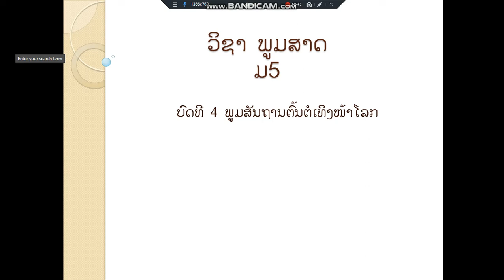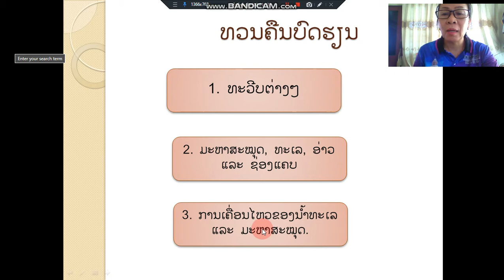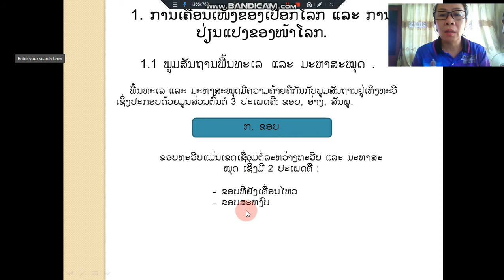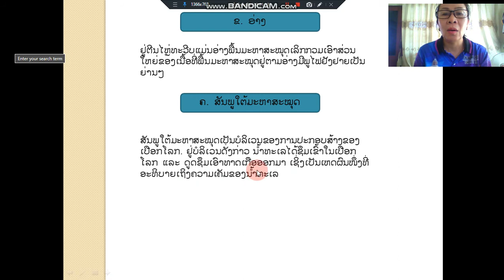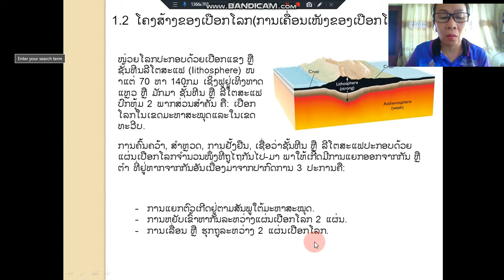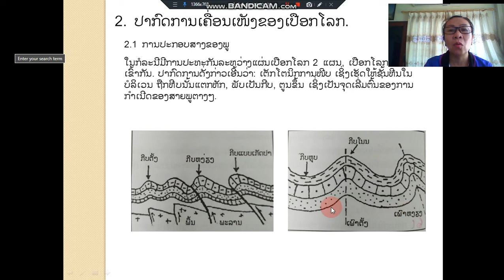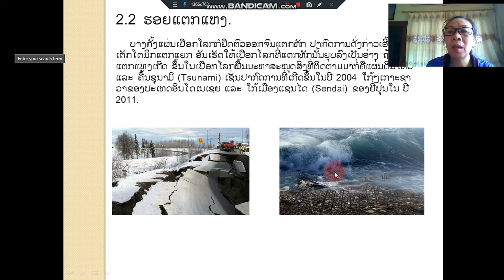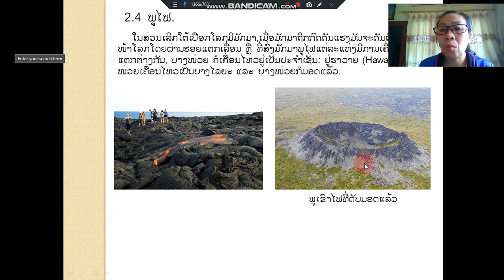ອາຈານ ແກ້ວຈຸລາ ພູມສາດ ມ5 ບົດທີ 4 ຄລິບ1